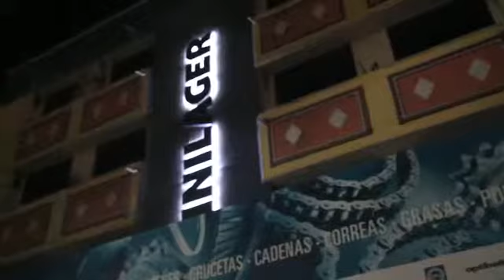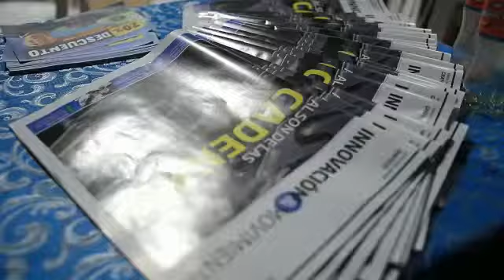Contacto directo, el secreto de Donaldson